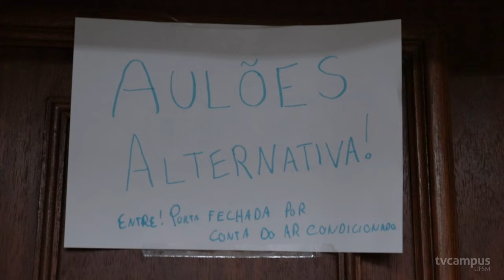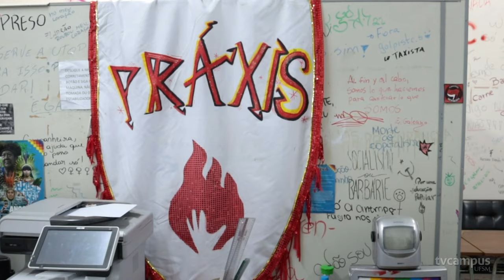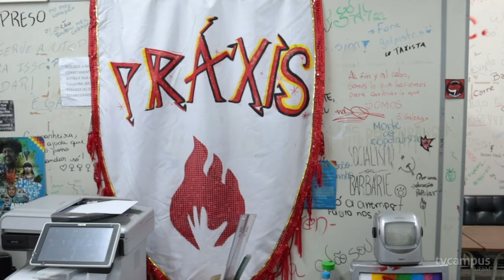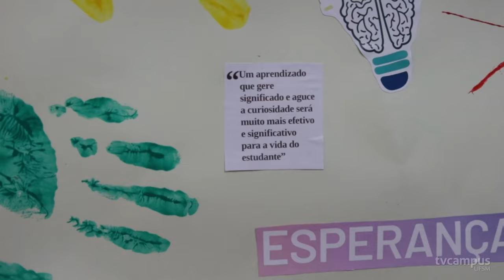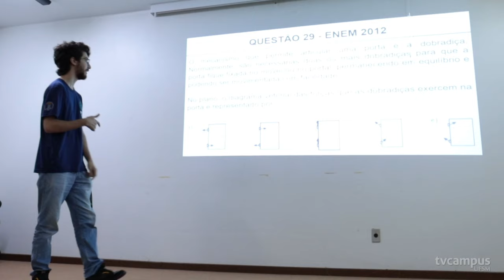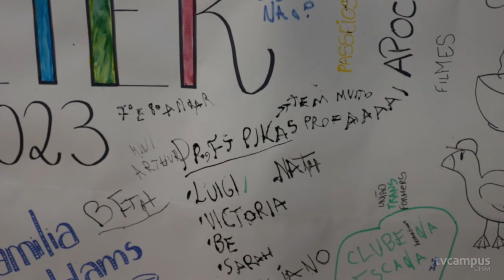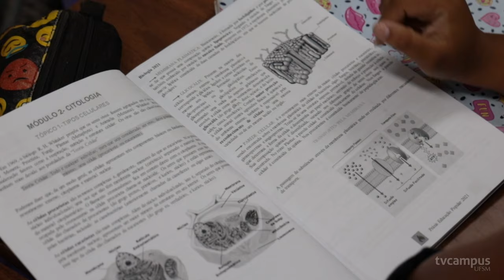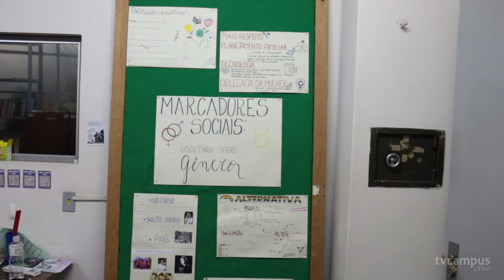Educação Plural: Coletivos de Educação Popular da UFSM atuam há mais de 20 anos junto a comunidade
Você sabia que existem dois Coletivos de Educação Popular vinculados à UFSM? 📚

O Alternativa e o Práxis oferecem aulas no prédio da Antiga Reitoria, no centro de Santa Maria, e contemplam pessoas de diferentes idades que têm um sonho em comum: entrar na Universidade. 🎓

Com aulas ministradas por alunos da UFSM, os cursinhos são a chance que centenas de alunos encontram para complementar o aprendizado do ensino médio, ou voltar a estudar mesmo depois da conclusão do período escolar. ✍️

➡️ Nessa reportagem especial, te levamos para dentro das salas de aula, mostramos um pouco do funcionamento dos pré-vestibulares e como a Educação Popular transformou a rotina de educandos e educadores.